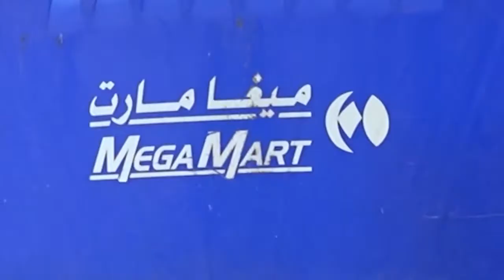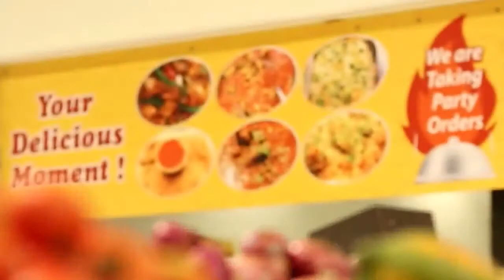BMC NEWS MALAYALAM 29-06-2021